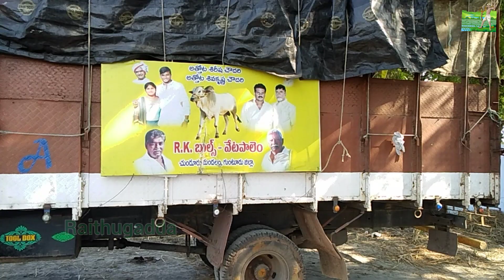R.K Bulls Rama Bhema New category bulls entering court || Vetapallem Guntur district ||Rk Bulls Team